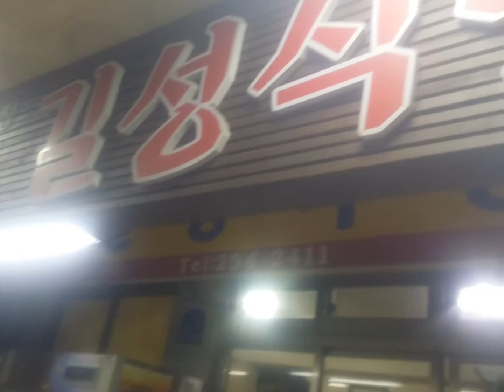춘천중앙시장길성식당